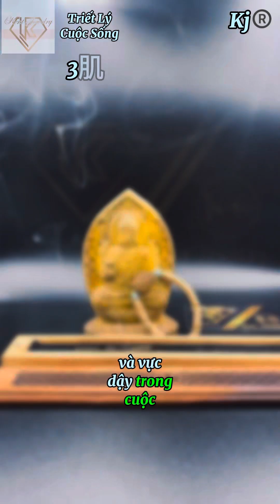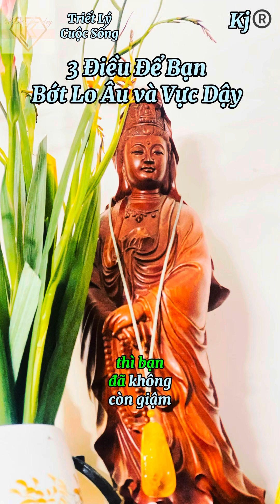3 Điều này bạn hãy nghe khi đang Băn Khoăn Trăn Trở và yếu mềm và tiếp tục vững tiến nhé! Kj®️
Trầm Hương Phúc Long - Thiên Đức  - Xin cám ơn anh chị đã Quan tâm và tìm tới. Toàn bộ Thông tin và Link mua hàng các Kênh của Chúng tôi ở dưới Link. Xin cám ơn quý anh chị ủng hộ!

Trang mua sắm tiện lợi TMDT cho ac quan tâm các sản phẩm về Trầm Hương, Phong Thuỷ, Vòng đá, Charm từ nhà sản xuất Kj@, sỉ lẻ sll, Giá tốt, chất lượng tốt, và phục vụ services tuyệt vời tới anh chị cần, mong ac ủng hộ Thiên Đức

Nhà sản xuất Thiên Đức và thiết kế Kent Jewelry ™️- Xưởng chế tác Bi, Vòng, Tra ng s ức thiết kế, Phong Thuỷ- Trầm Hương - Tra ng sức Đ á - Pho ng thuỷ - Charm Gems uy tín

Địa chỉ: 67 Nam Dư- HM - HN

Cám ơn quý khách hàng đã mua hàng !